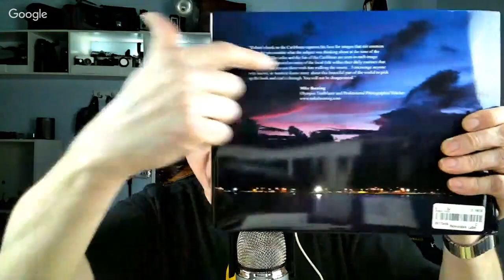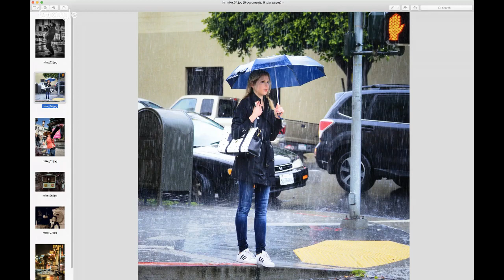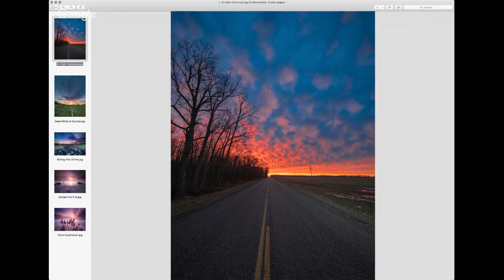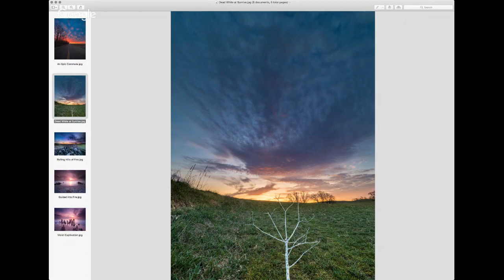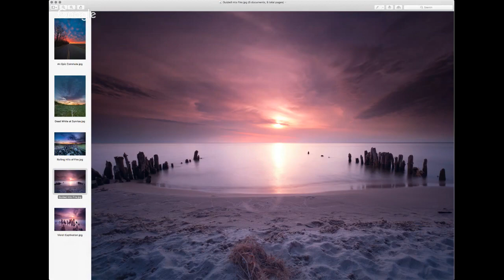Mirrorless Minutes Episode #67....Give it away..Give it away..Give it away now!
On tonight's episode of Mirrorless Minutes Jamie and Mike discuss giveaways,upcoming workshops,show sponsors, and heck...Maybe even photography! Tune in and see how it all unfolds!!

Winner of the Olympus Beanie: Warren Baverstock
Winner of the Olympus Coffee Mug: Dee Davidson Zunker
Winner of the BolinUS Half Case: Jeff Bettman